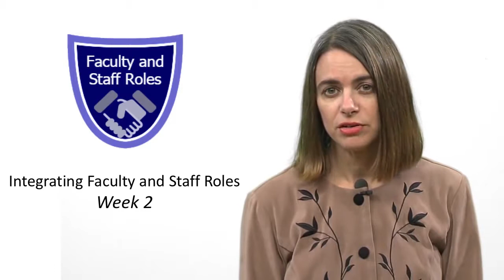Week 2 Introduction - Integrating Faculty and Staff Roles